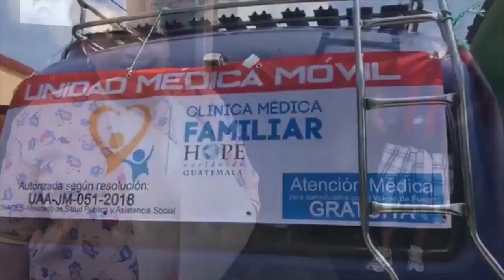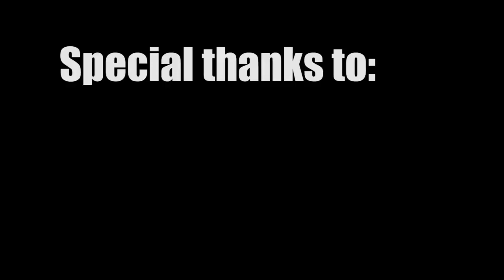HOPE Guatemala Volcan de Fuego 2018